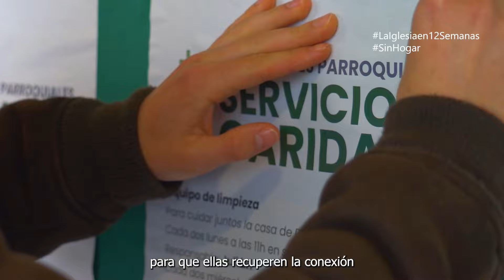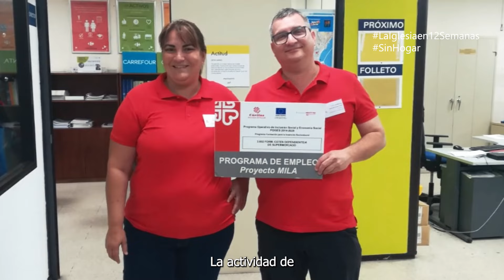Personas sin hogar.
Durante doce semanas te queremos mostrar lo que es la vida de la Iglesia en sus distintas actividades. En el cuarto vídeo te explicamos cómo ayuda a  personas vulnerables a reconectar con la sociedad: visitándolas, acompañándolas y ofreciéndoles un futuro mejor.